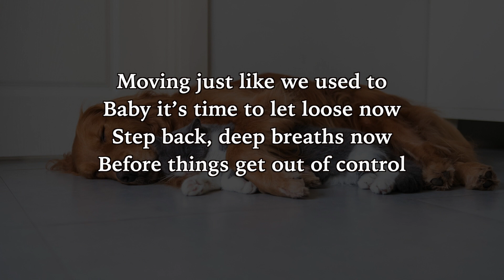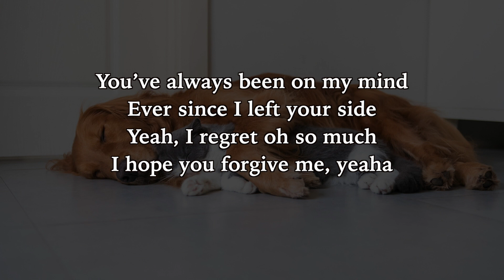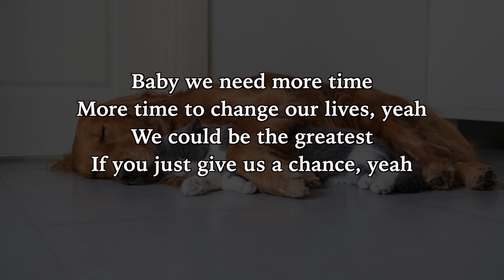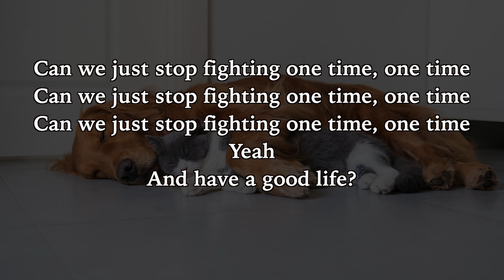One Night Lyrics Blaeker ft G Curtis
One Night (Good Life) Lyrics
Blaeaker
Ft
G Crutis